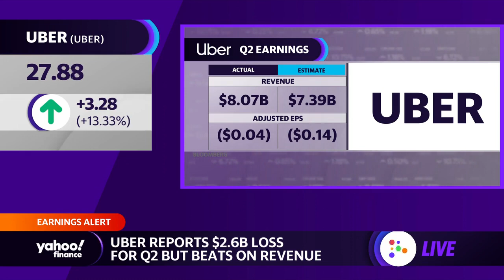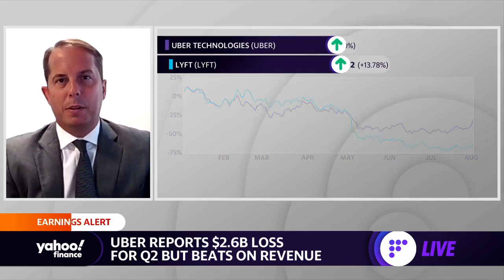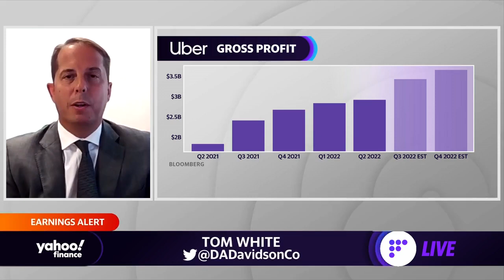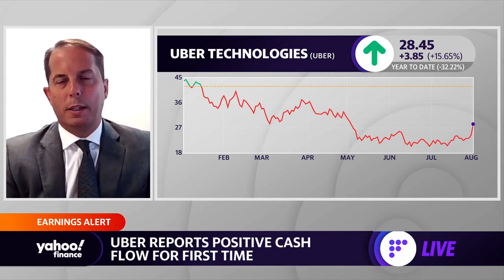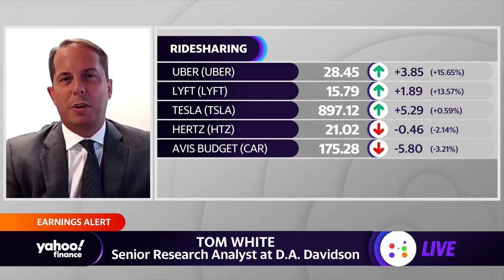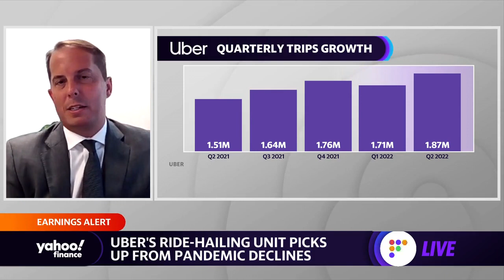Uber Q2 earnings are the stock's ‘most convincing evidence yet’: Analyst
A Davidson Analyst Tom White joins Yahoo Finance Live to discuss Uber earnings, consumer headwinds, rising inflation, advertising, partnerships, and the outlook for post-pandemic growth.